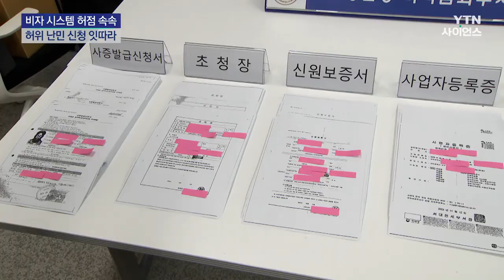가짜 서류로 입국해 난민 신청까지...뻥 뚫린 비자 / YTN 사이언스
[앵커]
국내 기업의 초청장을 위조해 비자를 발급받아 국내로 들어온 파키스탄인들이 경찰에 적발됐습니다.

이들은 사업을 위해 국내 중소기업의 초청을 받은 것처럼 속여 입국한 뒤 공장에 취업했는데, 가짜 서류에 비자발급 시스템에 뚫렸다는 지적이 나옵니다.

김이영 기자입니다.

[기자]
지난 5월, 양손에 짐을 든 남성이 공항을 빠져나갑니다.

사업과 관련해 국내 중소기업의 초청을 받았다며 단기 비자를 발급받아 입국한 파키스탄인입니다.

그런데 이 남성은 국내 공장에 취업해 일하다 적발됐습니다.

초청장도, 입국 목적도 다 거짓이었습니다.

재작년 6월부터 지난달까지 이렇게 위조한 서류로 비자를 발급받아 입국한 파키스탄인 29명이 경찰에 적발됐습니다.

이들은 불법 입국을 위해 현지 브로커에게 1만~만3천 달러씩, 서류 위조책에게는 3천 달러씩 건넸습니다.

위조책은 이들이 국내 기업의 초청을 받은 것처럼 서류를 꾸며줬습니다.

기업들이 자신들이 초청한 입국자라는 걸 증명하는 공문서입니다.

이들은 이런 공문서까지 손쉽게 위조해 진짜 비자를 받아내도록 했습니다.

위조 사실을 들키지 않으려고 업체당 초청 ...